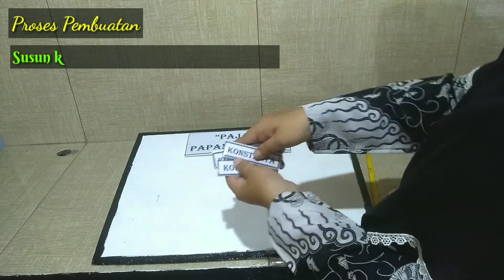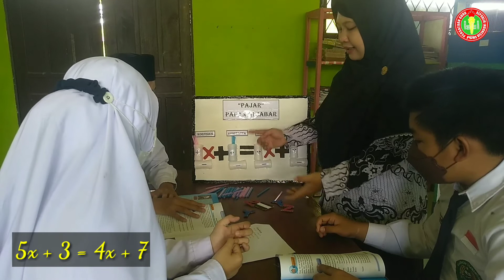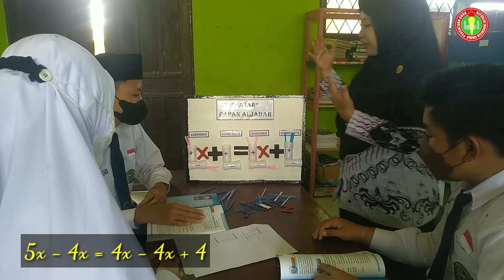Juara 2 Media Pembelajaran "Papan Aljabar" Tingkat Provinsi_HUT PGRI Ke 76 & HGN_25 November 2021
Alhamdulillah...
Juara 2 Media Pembelajaran Tingkat Provinsi
Juara 2 Media Pembelajaran Tingkat Kota Singkawang
Media Papan Aljabar (PAJAR)
Memperingati HUT PGRI Ke 76 & HGN
25 November 2021
Ria Nofaliana, S.Si
Guru Matematika MTs Singkawang
PGRI Singkawang Utara
Pembelajaran Kelas 7 Materi Persamaan Linear 1 Variabel